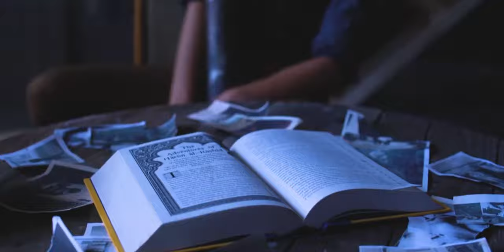Malibu Countdown "How to make a chesseburger smoothie" w/ Tiffany Haddish and Zo Johnson Ep.#2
Malibu Countdown is a fusion unscripted Reality meets Lifestyle Video Show with a twist. It reinvents the wheel by having celebrity guest interviews on an open platform and in a relaxed environment.

Marche Meeks
Creator
Moesha, Candyland

Chris Robinson II
Director
BET "The New Edition Story", Real Husbands of Hollywood

Chris Robinson II
Director
Tyga Music Video, BET Awards 17

Marche Meeks
Writer
Moesha, Candyland

Ralph Farquhar
Executive Producers
Real Husbands of Hollywood

Chris Robinson
Executive Producers
BET "New Edition Story" and Real Husbands of Hollywood

Marche Meeks
Executive Producers
Moesha, Candyland

Carl Craig
Producer
There's Johnny, Real Husband of Hollywood

Terrence Meeks
Producer
Lick City

Ilunga Adell
Supervising Producer
Sanford and Son, My Brother and Me

Jim Kellem
Agent JKA

Tiffany Haddish
Guest Host
Girls Trip, The Carmichael Show

Zo Johnson
Co-Host
Larry King Show

Kat Pasion
Ebony Cole
Tashell Mitchell
Johiane Taylor

COVER SONG BY:
-CONNECT WITH THE ARTISTS- Director - David Javier - @directordavidj Choreographer/Creative Director - Brian Friedman - @brianfriedman Dancers: Charlize Glass (@charlizey1), Maddie Ziegler (@maddieziegler), Kaycee Rice (@kayceericeofficial), Sean Lew (@seanlew), Josh Price (@officialjoshprice), Gabe de Guzman (@gabedofficial) Stylist: Lillian Fu - @lilxfu